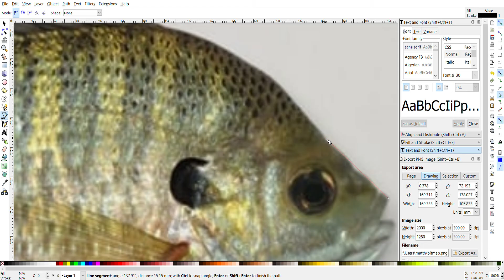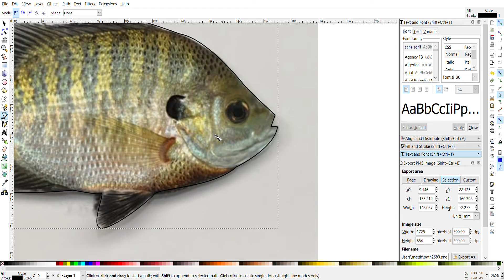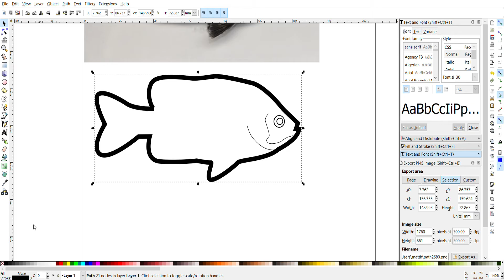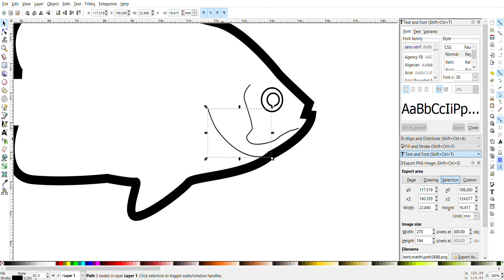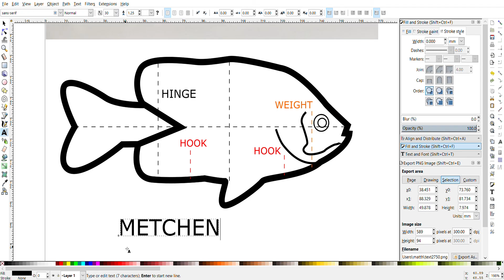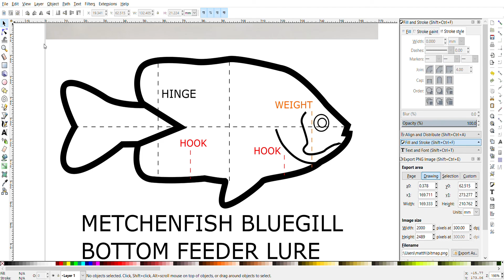MetchenFish: How to Create LureMaking Template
Learn how to draw a template using Inkscape to make a blue gill bottom feeder fishing lure.  No sound